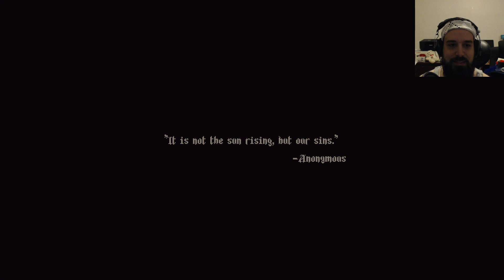Dost Thou Blaspheme?! (Twitch VOD) (12/20/2021)